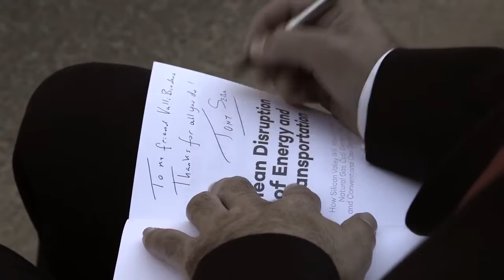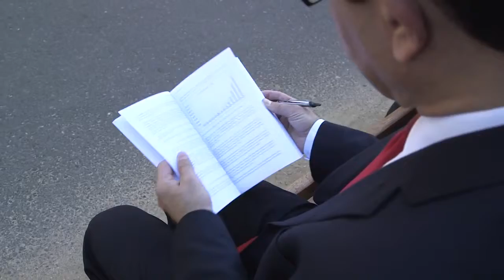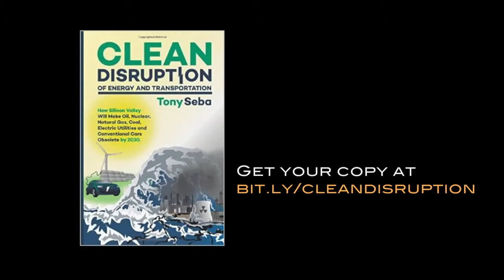Clean Disruption of Energy and Transportation Book Trailer Tony Seba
Clean Solar energy will become the main way of generating Energy by 2020.